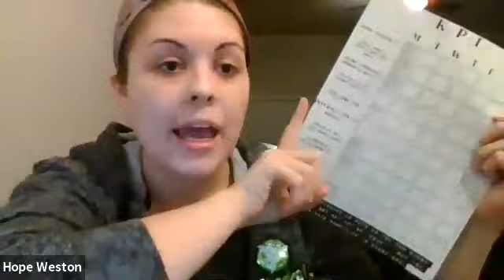Meet God in the Gap with Candice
Triple Diamonds Candice Thomas & Hope Weston talk overcoming & coming back from obstacles